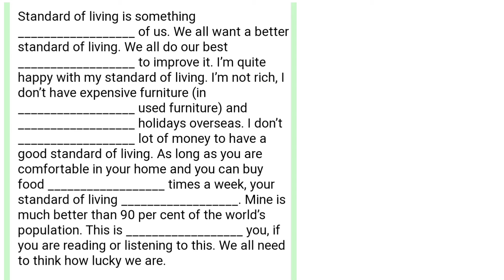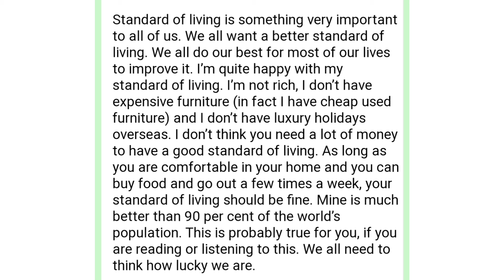Standard of living/dinləmə/listening